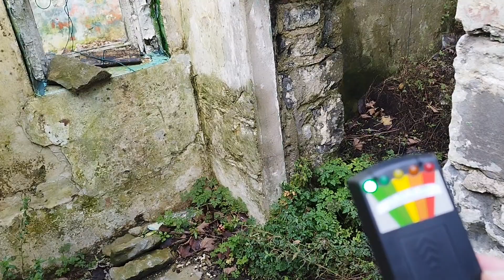DUCH VE STARÉM DOMĚ průzkum Ghost Hunting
Ahoj vítejte u nového videa, dnes jsem se vydal prozkoumat, bývalý pohřební dům, odhaduji, že tento dům je minimálně 300 let starý. Pokud byste chtěli abychom tam vyšetřovali v noci napište nám to do komentáře.

Subtitles available.